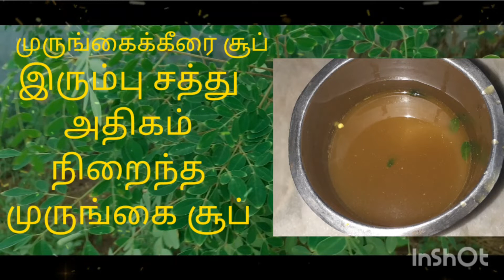குழந்தைகளுக்கும் கர்ப்பிணிகளுக்கும் சிறந்தது : இரும்பு சத்து நிறைந்த முருங்கை கீரை சூப்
குழந்தைகளுக்கும் கர்ப்பிணிகளுக்கும் சிறந்தது: இரும்பு சத்து நிறைந்த முருங்கை கீரை சூப் | Iron-Rich Murungai Keerai Soup for Kids & Pregnant Women ரத்த சோகைக்கு நல்லது.